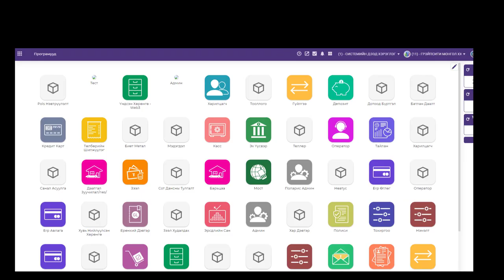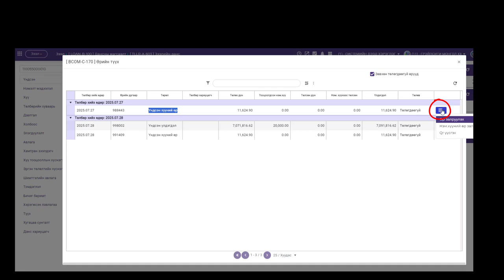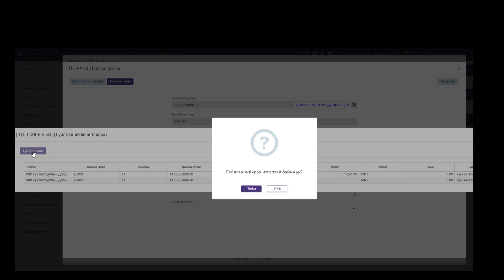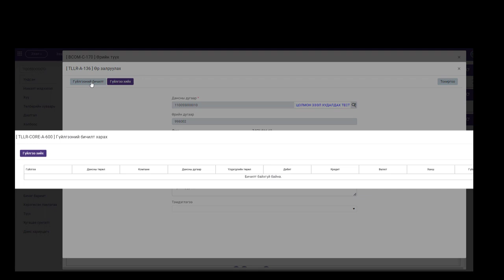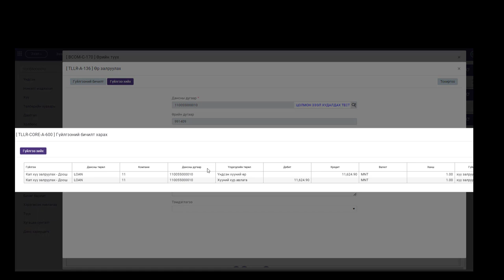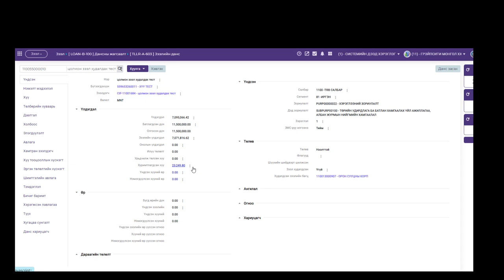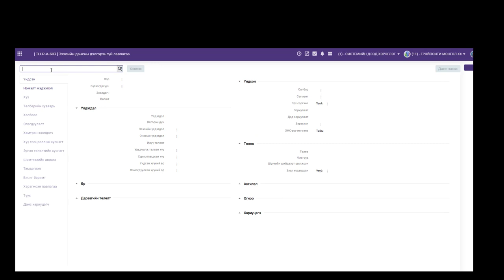Зээлийн өрийн үлдэгдэл залруулах гүйлгээ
Үндсэн зээлийн өр болон хүүний өрийн үлдэгдэл залруулах гүйлгээний заавар